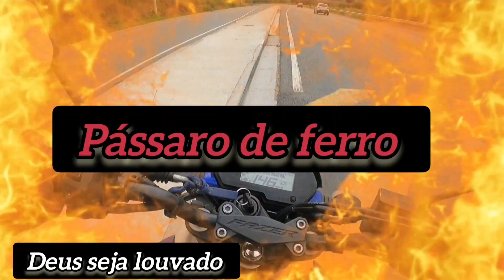cb 300f twister 2023,viagem pra Santana de parnaiba SP